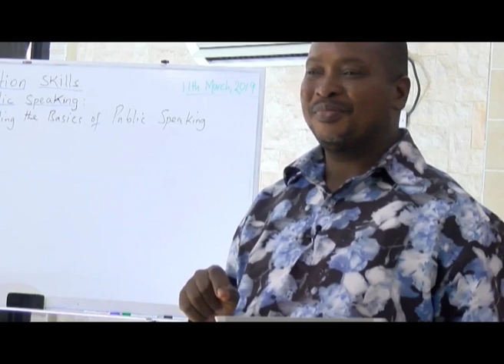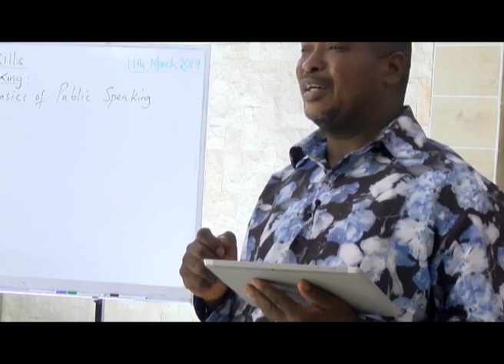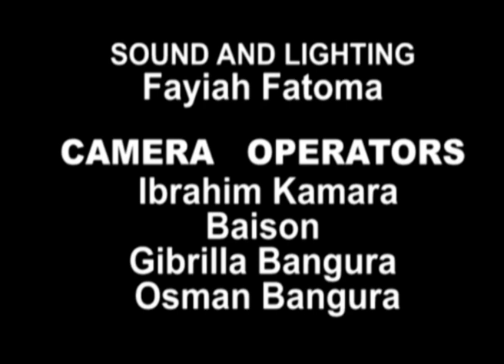Housemates Salone 2019 Daily Show Ep 7